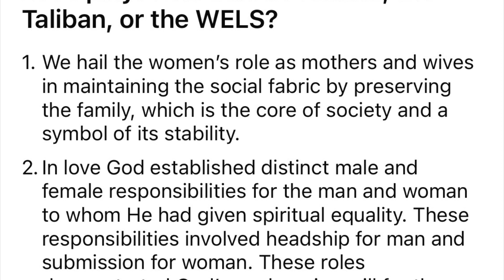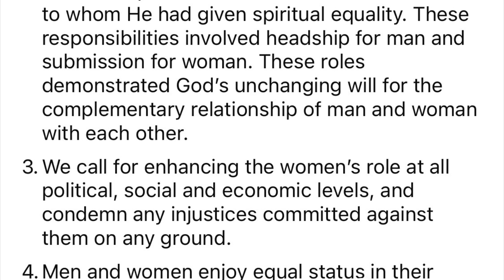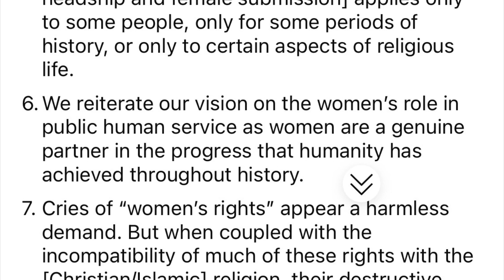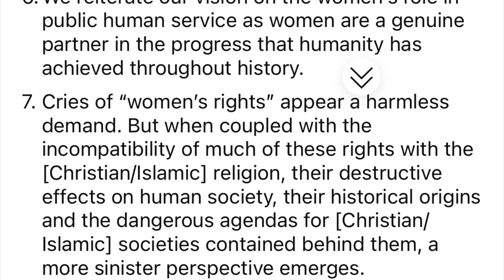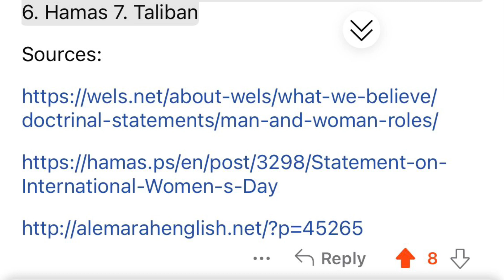r/exLutheran | Let's play: Who said it? Hamas, the Taliban, or the WELS?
The links that were included in the original Reddit post will be included here in the sources section.

“One Faith” by John Michael Talbot & Michael Card. Album: Brother to Brother (1996). Copyright, Permissions, and Media--The Card Group, LLC.